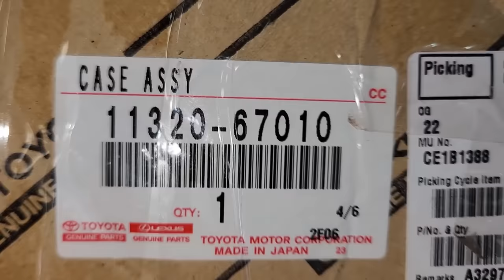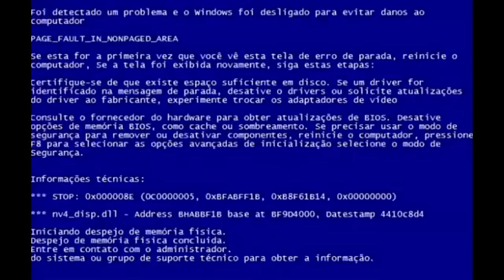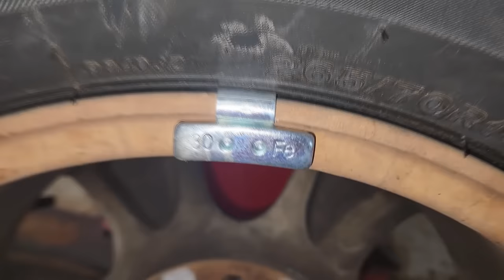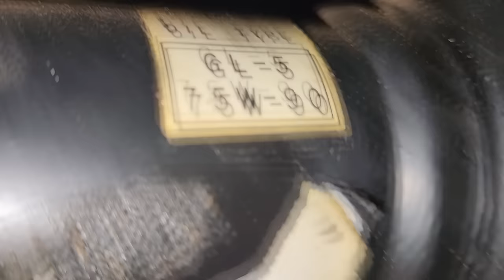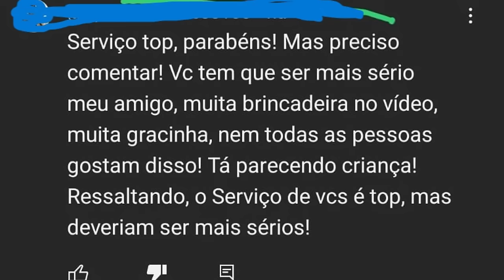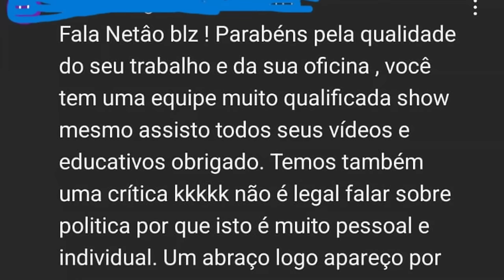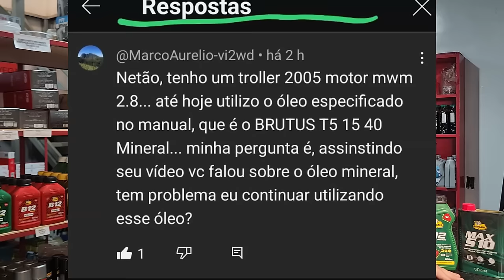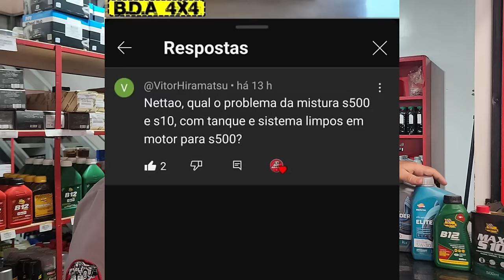EP. 1164 // Toyota SW4 1997 3.0 TURBO Como Montar Motor! Ponto Correia Dentada! PERGUNTE ao NETÃO!